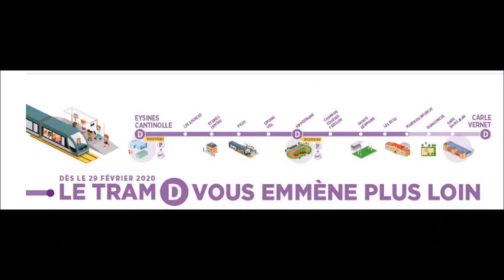Inauguration du tram D Eysines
Tram D et Banda de Gaïtas de Castrillon